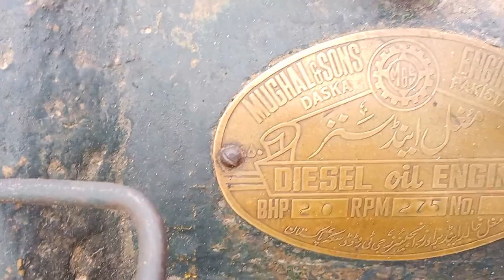starting old black engine || amazing working on gandam clean & China aata chakki